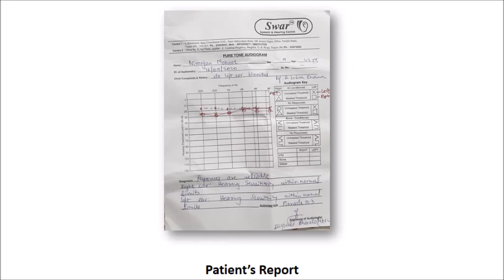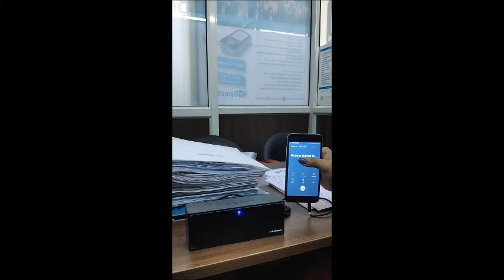Patient's Feedback: 8 महीने से टिनिटस की समस्या से परेशान पेशेंट का फीडबैक मारवाड़ी भाषा में